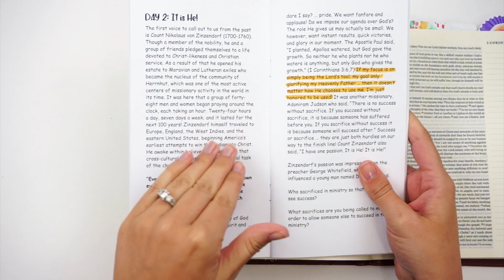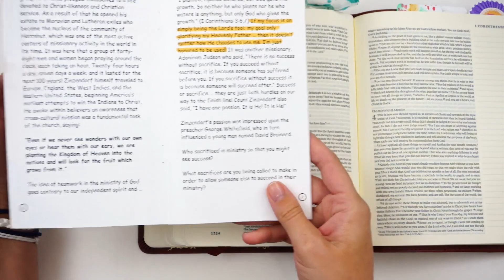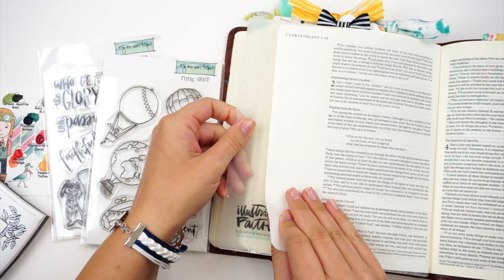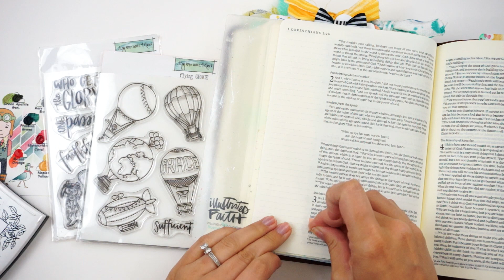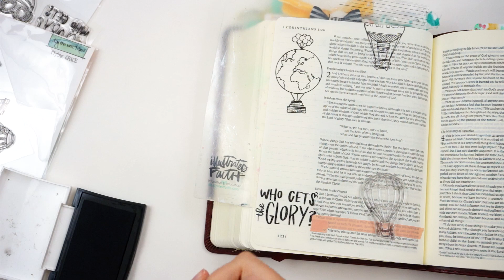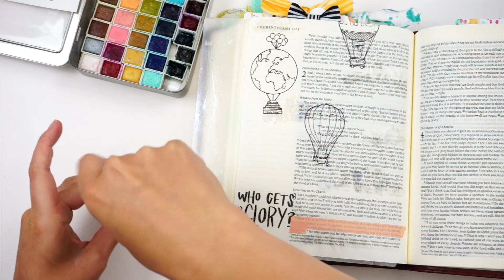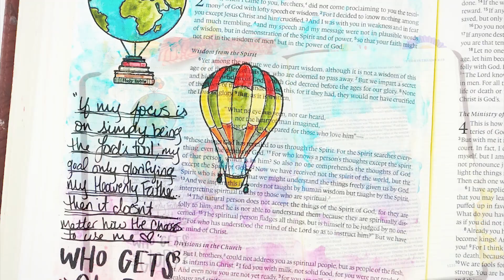BTW4G Clouds of Witnesses | Day 2 | Resist Technique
I'm working through the new, Clouds of Witnesses, devotional kit from ByTheWell4God and I thought I'd experiment with some Tim Holtz Distress Resist Spray! | 1 Corinthians 3:6-7

--LINKS--